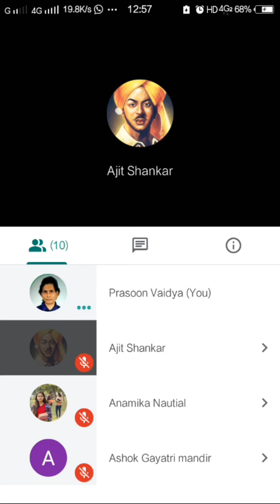Highlites within 84 seconds.,Rakhsabandhan: Sunday Google meet रक्षाबंधन 22 अगस्त 2021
👉 Created by:-

Prasoon Vaidya (Triple Gold Medalist)
Yoga + Martial Arts Guru &  Social Activist.
👉 You can try to Join any of our Sunday Live Programs  (Youtube & Google Meet Links : 👇   given Below at last) absolutely free for:-

questions regarding this video.about your physical/ mental/spiritual or social distress, or related to our free and Payable Plans/Programs,

लगभग प्रत्येक रविवार को भारतीय समय के अनुसार बारह बजे दिन से हमारा ऑनलाइन गूगलमीट (ऑनलाइन ग्रुप वीडियो कॉलिंग सेमिनार) होता है | जिसमें उपस्थित लोग अपनी शारीरिक, मानसिक, आध्यात्मिक/मनोवैज्ञानिक/सामाजिक समस्याएँ पूछते हैं; समय खाली बचने पर हमलोग कुछ पूर्व निर्धारित विषयों पर चर्चा करते हैं |  हमसब मिलकर सबका समाधान करने का प्रयास करते हैं; प्रायः कुछ विश्वस्तरीय विशेषज्ञ भी सलाह देते हैं |

इन्हीं नियमित सेमिनारों के क्रम में 22 अगस्त 2021 को  (रविवार/रक्षाबंधन के दिन) भी हमारा सेमिनार हुआ; लेकिन संभवतः रक्षाबंधन पर्व होने के कारण कम लोग जुड़े थे, सिर्फ एक ही प्रश्न आया | उसी कार्यक्रम का हाइलाइट है यह वीडियो | तकनीकी समस्याओं के कारण साउंड रिकॉर्डिंग नहीं हो पाई थी | इसीलिये हमने 37 मिनट  के उस कार्यक्रम में से सिर्फ 84 सेकेण्ड का हाइलाइट आपके लिये तैयार करके उसमें अलग से अपनी आवाज जोड़ दी है |
We have our online Google Meet (Online Group Video Calling Seminar) almost every Sunday from 12 o'clock Indian time. in which the attendees ask about their physical, mental, spiritual/psychological/social problems; When we have free time, we discuss some pre-determined topics. Together we try to solve all; Often some world-class experts also give advice.

In the sequence of these regular seminars, our seminar was also held on 22 August 2021 (Sunday / Rakshabandhan day); But possibly due to the festival of Rakshabandhan, fewer people were involved, only one question came. This video is the highlight of the same program. The sound recording could not be done due to technical problems. That's why we have prepared for you the highlight of just 84 seconds out of that 37-minute program and added our voice separately to it.
(👇search and see Live👇)

{Usually Every Sunday Start time: 11 am (IST)
👉Google Meet Webinar👇

(Usually Every Sunday Start time: 11.59 am (IST)

👉 Alternatively, your question will be kept as a primary question for next (coming) Sunday (you should remind).
इस वीडियो के बारे में किसी भी प्रकार की जानकारी प्राप्त करने हेतु,
अथवा,
अपने किसी भी शारीरिक/मानसिक/आध्यात्मिक या सामाजिक कष्ट या प्रश्न या सुझाव पर चर्चा करने/अपनी बात रखने के लिए,
कृपया किसी भी/प्रत्येक रविवार को 11 बजे से लेकर 11.05 am (के बीच हमारे निम्नांकित यूट्यूब चैनल को खोलकर उसमें लाइव सेशन देखें;
यदि लाइव आरम्भ हो गया हो तो उससे जुड़कर चैट  द्वारा अपना प्रश्न या सुझाव रखें;
हम संक्षेप में ही सही आपकी बात पर चर्चा करने का प्रयास करेंगे;

साथ ही,  प्रत्येक रविवार निःशुल्क ग्रुप वीडियो कॉलिंग (गूगलमीट) द्वारा आपकी व्यक्तिगत/पारिवारिक/सामाजिक :: शारीरिक/मानसिक/आध्यात्मिक/मनोवैज्ञानिक/आर्थिक समस्याओं के समाधान सम्बन्धी सलाह विश्वस्तरीय विशेषज्ञों के द्वारा; कृपया नीचे  दिये गए किसी लिंक 👇 को क्लिक करके जुड़ें और अपनी समस्या बताएँ {We try our best to upload the HIGHLIGHTS of these programs' on youtube and other social media platforms at our convenience.

हम अपनी सुविधानुसार हमारे यूट्यूब चैनल्स एवं अन्य सोशल मीडिया प्लेटफॉर्म्स पर इन कार्यक्रमों के प्रमुख अंशों को अपलोड करने की पूरी कोशिश करते हैं.

Now, 👇06 most important links 👇related to our Programs (free & Paid both).:--

1- Covid-19 Self Antigen-test at home, Print test- report also:--

2- योगाभ्यासी फेडरेशन ऑफ इंडिया द्वारा प्राकृतिक स्वास्थ्य प्रशिक्षण पाठ्यक्रम:
Natural Health Care Awareness-Training Courses by Yogabhyasi Federation of India (YFI) :

3- . हमारे प्राइवेट क्लीनिक में मिलकर ईलाज कराने सम्बन्धी प्रोमोशनल पॅकेजे:--

Home Visit :Targeted Disease-Care: Consultation with healing supports:---

5 - निःशुल्क समयों के सिवा यदि आप शेष समय में भी मुझसे कॉल करना या व्हाट्सऎप पर चैट करना चाहते हों तो आप इनमें से कोई एक प्लान ले सकते हैं:--
Call me or chat on WhatsApp in the remaining time except for the free contact schedules
6- सभी प्लान्स 👇 एक जगह/ Our all plans at one place (in this LINK)